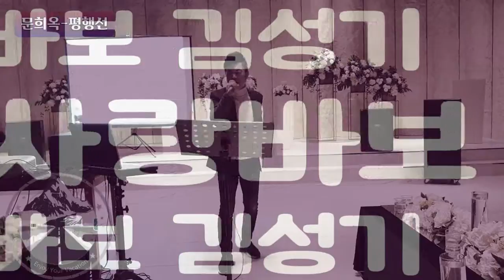바다새 김성기 노래교실.. 문희옥-평행선 2020-2-18 (인천 엔타스 파티앤 웨딩)